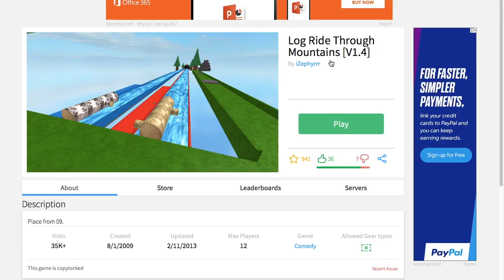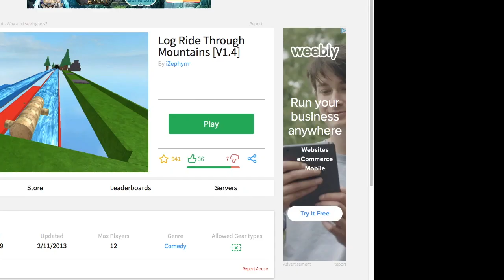SpidermanProductions plays ROBLOX: Log Ride Through Mountains